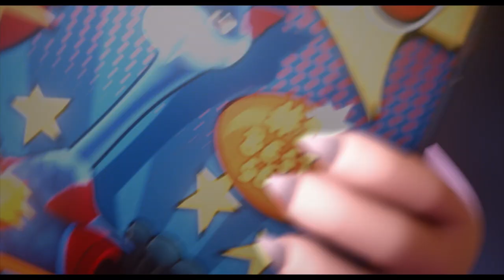COMBAT WOMBAT - Bande-Annonce VF (Animation)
En DVD et VOD le 5 mai 2021

UNE NOUVELLE ESPÈCE DE SUPER-HÉROS !

Maggie est une Wombat de la ville de Sanctuary. Réputée pour son fort caractère, elle élève seule ses enfants depuis la disparition de son mari. Un jour, aux yeux de tous, elle sauve le jeune Sweetie, super-héros en herbe, et devient malgré elle la nouvelle héroïne de la ville : Combat Wombat. Avec l’aide de Sweetie, Maggie protège désormais les animaux de Sanctuary. Bientôt, elle découvre qu’un mystérieux complot de faux super-héros pourrait bien être à l’origine de l’absence de son mari…